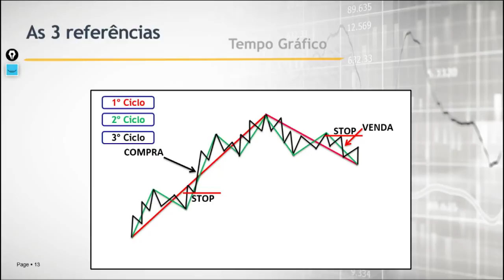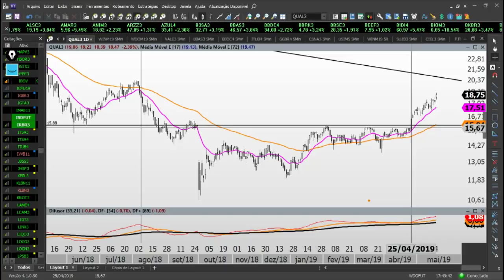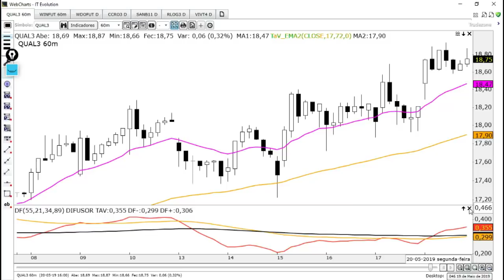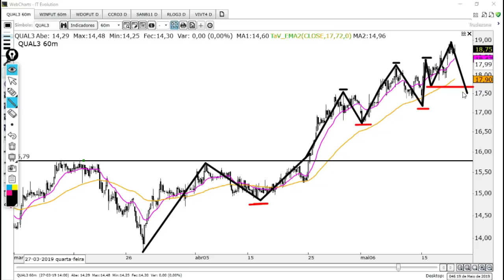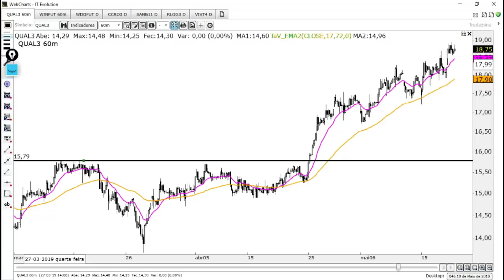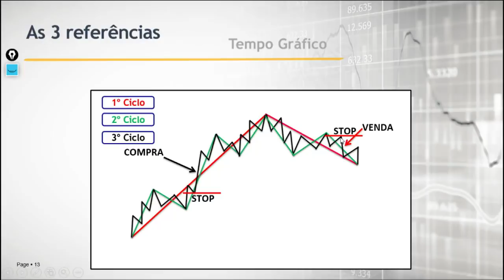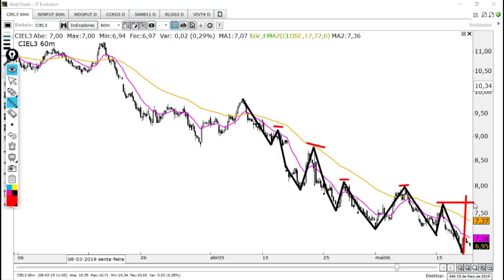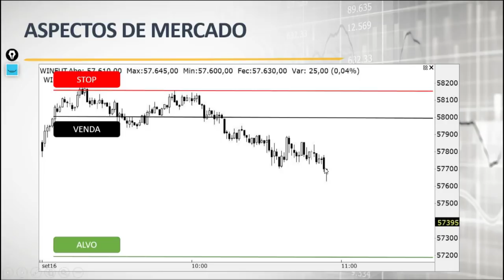🔴 Como colocar Stop em Operações de Curto Prazo? Fala Mercado 25